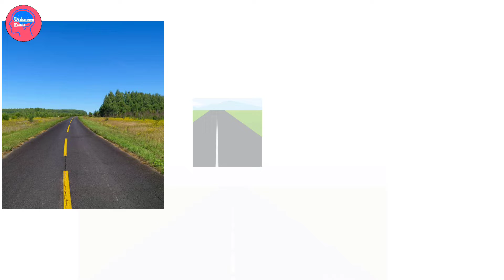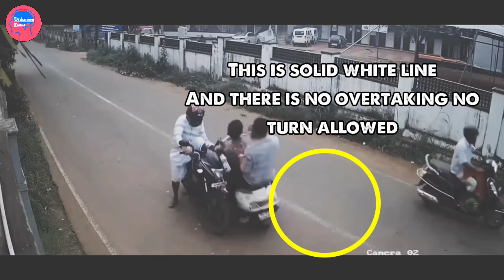Meaning Of Different Lines on Road In India | Let's eXplorE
Did you know that why different lines were marked on road, did you know the exact meaning of road lines,
there are many types of line marking on road like;/
1. broken white line
2. Continuous White Line
3. Continuous Yellow Line
4. Double Continuous Yellow Line
5. And many more ETC.